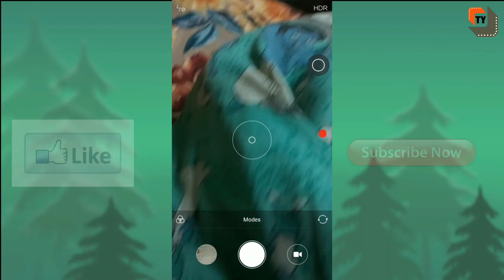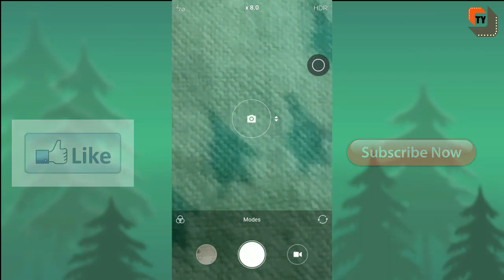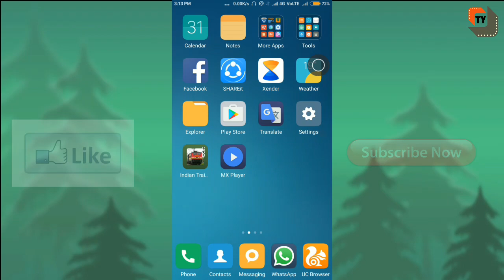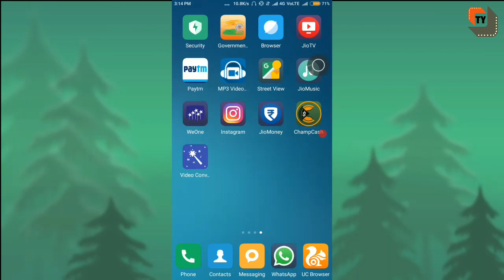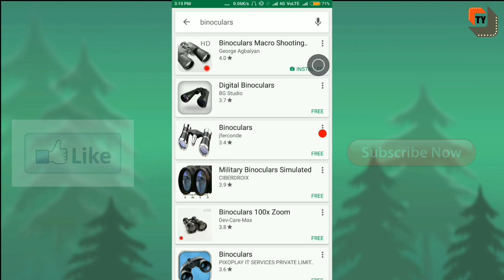मोबाइल के कैमरे को 30 X तक ZOOM कैसे करे how to increase mobile camera zoom